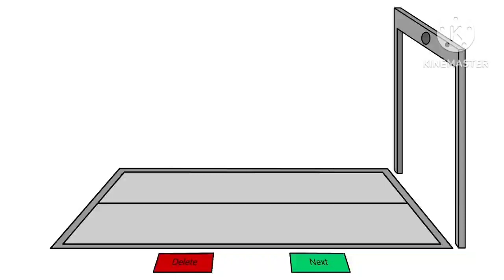IT'S BACK | My Symbol Lore 12